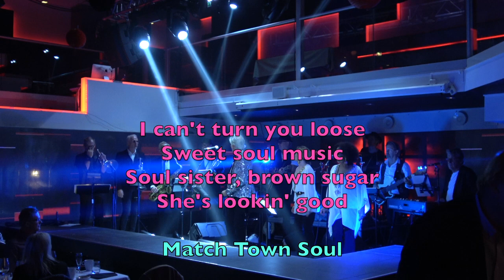Soul medley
Match Town Soul från krogshow på Harrys Sliver i Jönköping 7 nov 2020.

Match Town Soul
Voc Hans Ludvigsson, Anna Nyström, Jenny Nilsson,
Git Conny Axelsson, Bass Claes Ljungström, Drums Joakim Nilsson, Piano-Hammond Magnus Engblom,
Trumpets Mikael Olofsson, Fredrik Hempel
Saxophones Johan Feurst Mats Ekelund